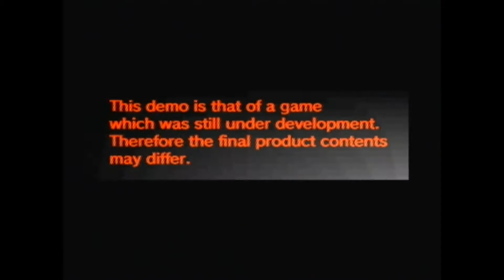Sega Saturn Demo Disc Sega Flash Vol 7 World League Soccer 98 One Level Playthrough :D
This is a one-level Playthrough of the World League Soccer 98 demo disc using the Sega Saturn with no cheats discs or cartridges :D